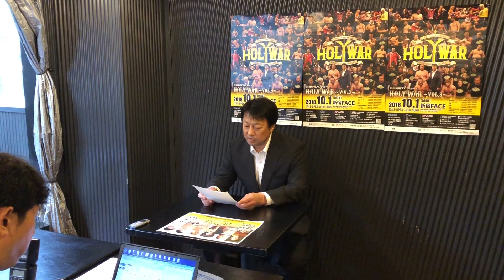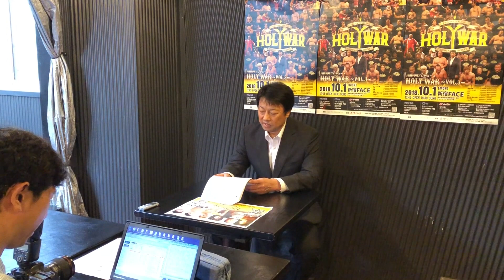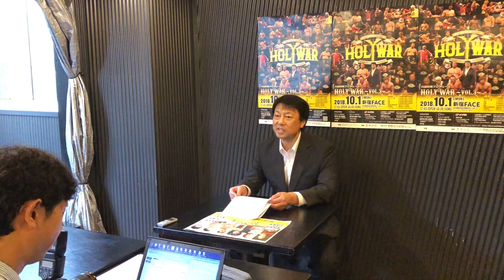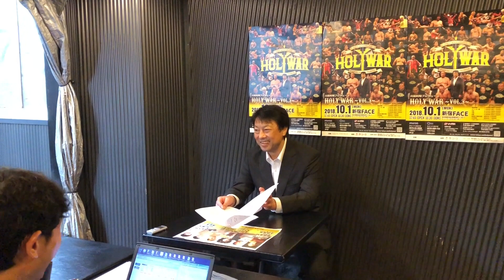10.1 新宿FACE 川田利明プロデュース「Holy War Vol.3」対戦カード発表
【第一試合】
シングルマッチ 15分1本勝負
田中稔(フリー) vs 宮脇純太(NOAH)

【第二試合】
シングルマッチ 20分1本勝負
葛西純(FREEDOMS) vs くいしんぼう仮面(フリー)

【第三試合】
女子プロレス シングルマッチ 30分1本勝負
コマンド・ボリショイ(PURE-J) vs ジュリア(アイスリボン)

【第四試合】
俺のトークバトル 30分1本勝負
川田利明 vs 田上明

【第五試合】
タッグマッチ 30分1本勝負
宮本和志(和志組)&相島勇人(フリー)
 vs
洞口義浩(K-DOJO)&平田智也(FREEDOMS)

タッグマッチ45分1本勝負
長井満也(ドラディション)&井上雅央(フリー)
 vs
青柳優馬(全日本プロレス)&野村直矢(全日本プロレス）

６人タッグマッチ60分1本勝負
越中詩郎(フリー)&藤原喜明(藤原組) 大森隆男(全日本プロレス)
 vs
橋本大地(大日本プロレス)&杉浦透(FREEDOMS)&清宮海斗(NOAH)